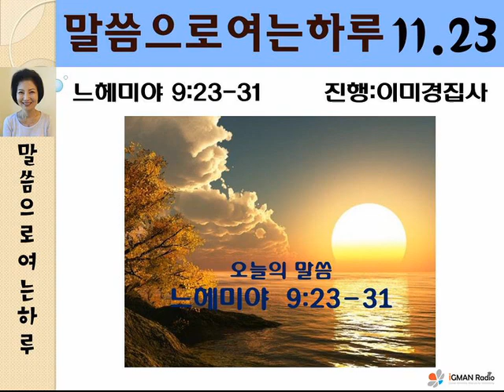말씀으로여는하루 73 이미경 집사